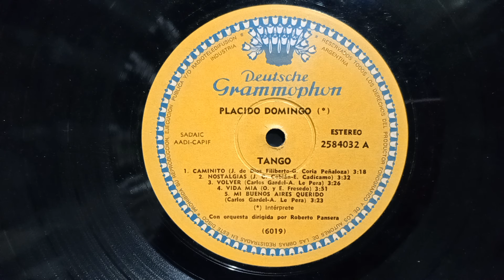"Nostalgias"(Tangos Grabados en B.A.Entre El 26-6-1981 y 4-7-1981) Plácido Domingo.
LP 1981
Arreglos y Dirección Osquestal
    Roberto Pancera
 Los Bandoneones de La Orquesta
Leopoldo Federico
Ernesto Baffa
Luis Stazo
Julio Ahumada
        Uno de Los Violines
Antonio Agri.